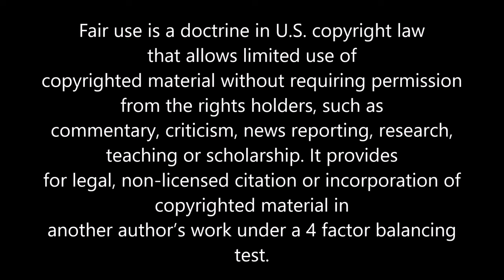History Behind Princess Diana's Jewelry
While there are many sad chapters of Diana’s story, today let’s survey some of the sparklier aspects of her royal life. You will notice many of her favorite pieces feature sapphires, to match her lovely blue eyes. From the Prince of Wales pendant to the Swan Lake Necklace to the Spencer Tiara, learn more about Princess Diana's favorite pieces in this video.

Sources:

Woman and Home, "The fascinating history behind Kate Middleton's stunning £336k Prince of Wales feathers brooch and its connection to Diana",